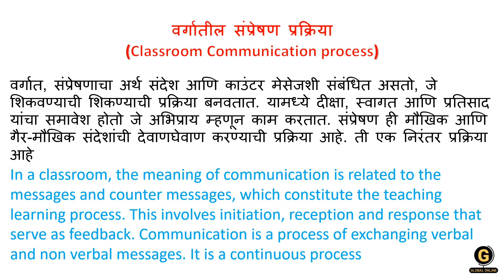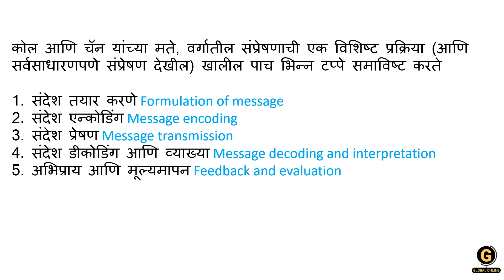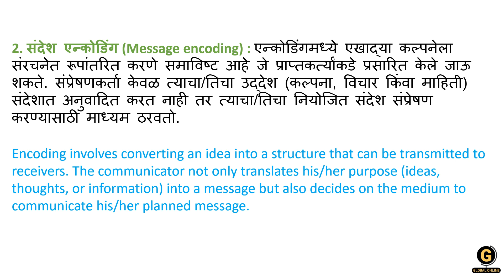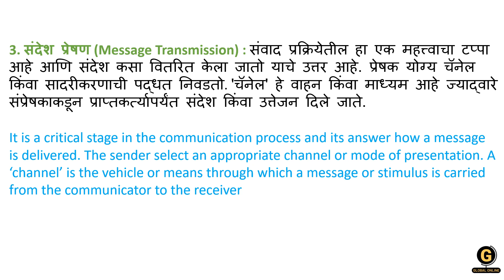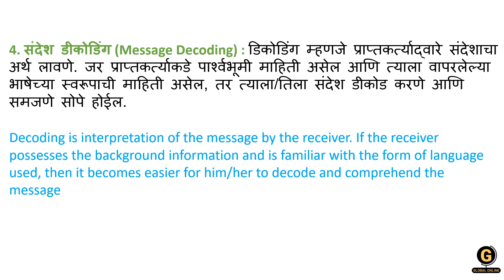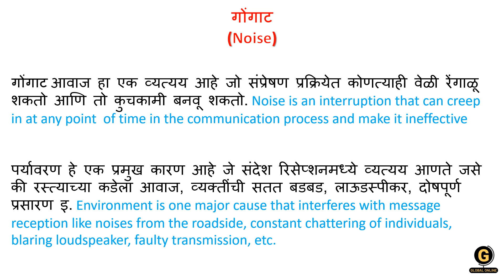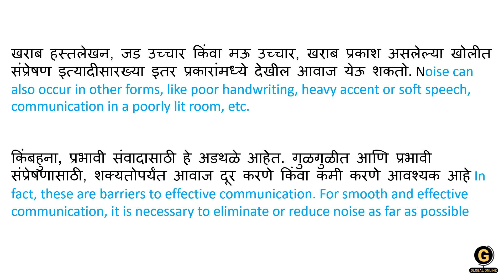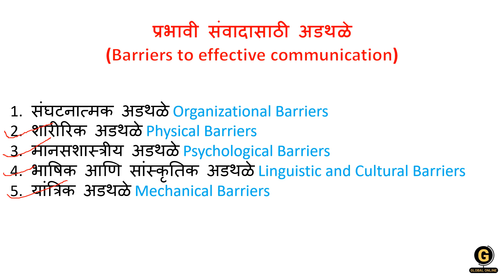MHSET Paper 1 Preparation 2022 Communication | Classroom Communication